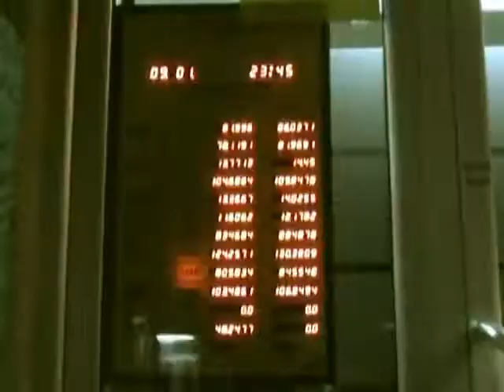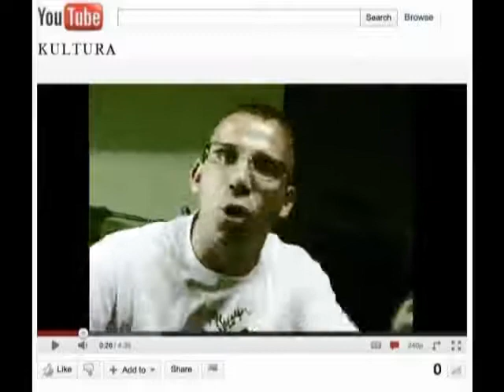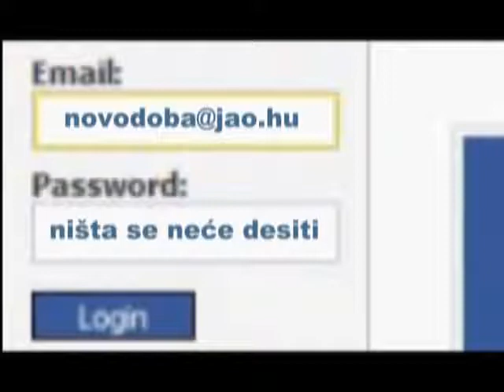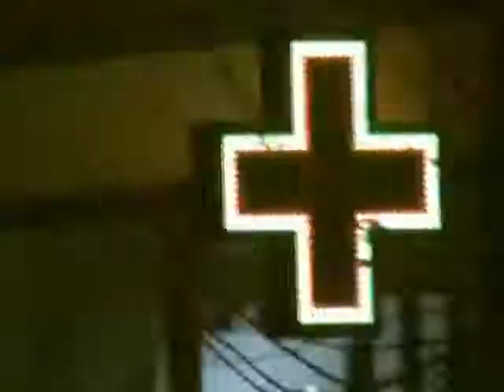Kultura cveta - Beldocs 2013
režija: Branko Radaković; Srbija, 2013. godina, 99min

Tragikomična priča o statistima, protagonistima, antagonistima, suflerima, kritičarima i tapšateljima srpske kulture.